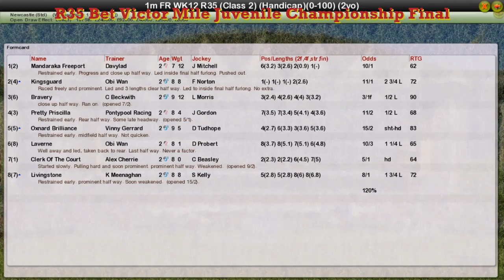FR WK12 R35 Bet Victor Mile Juvenile Championship Final